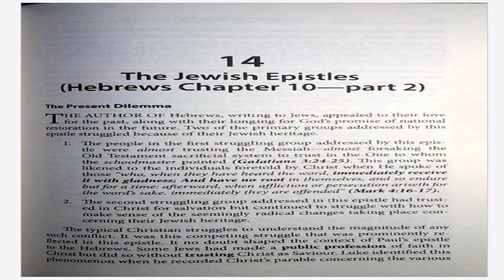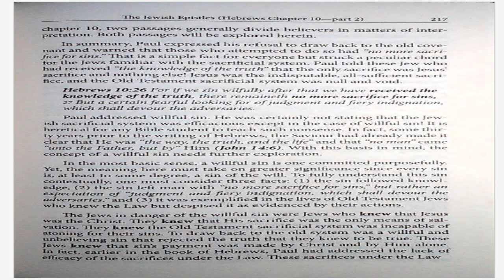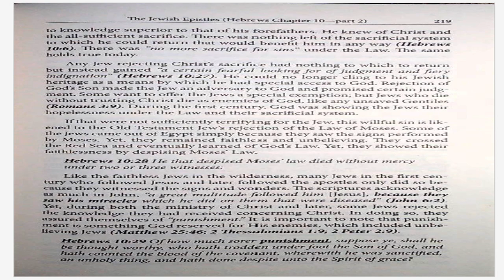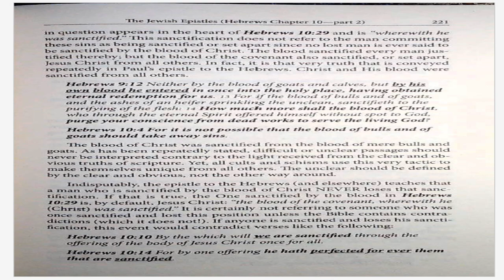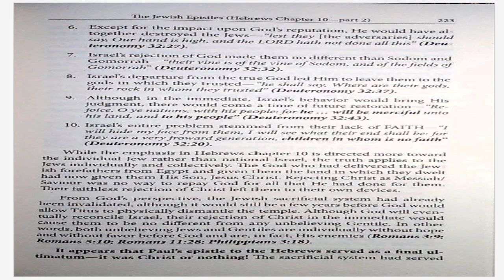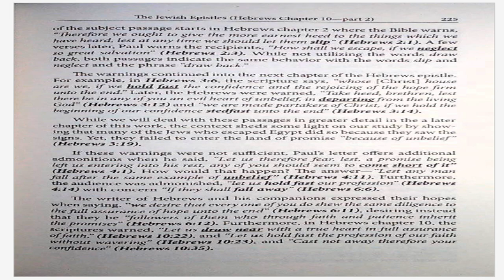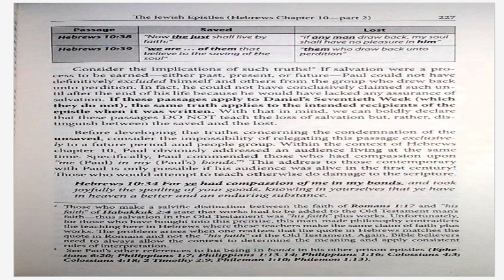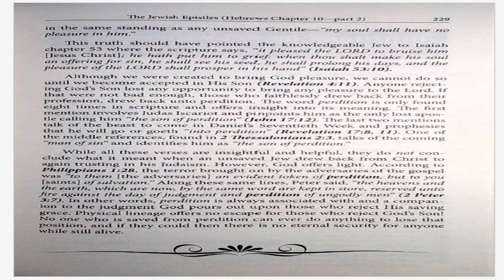Chapter 14-The Jewish Epistles (Hebrews Chapter 10 Part 2)